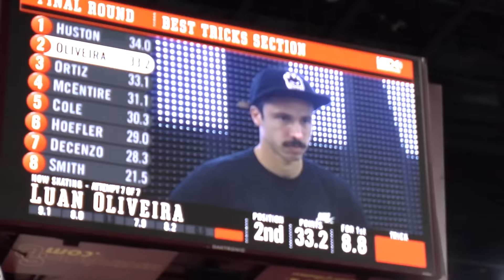2016 SLS Tickets Available Now!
Tickets for the 2016 SLS Nike SB World Tour are here! Tickets will go fast, so grab yours early to get the best seat in the house.

Hit the link below for tickets